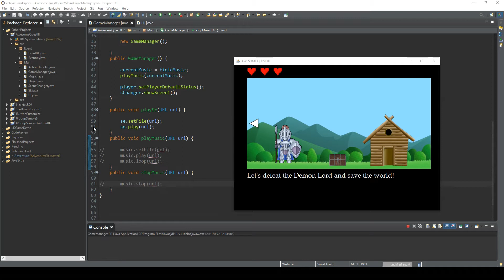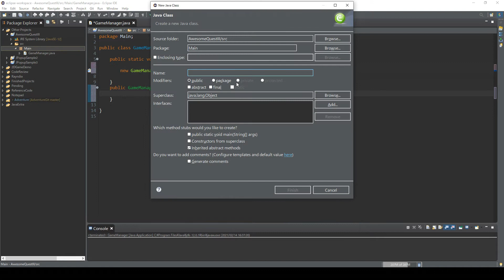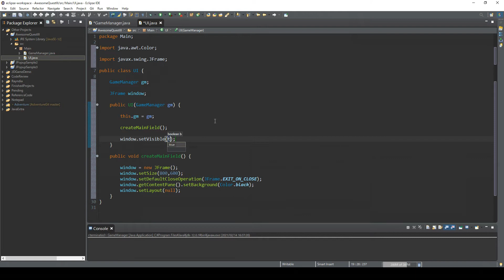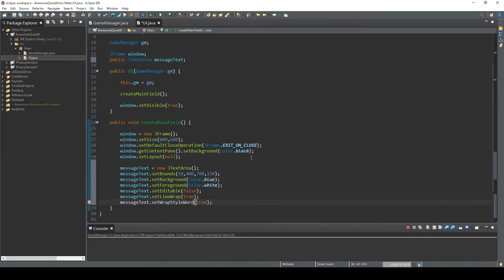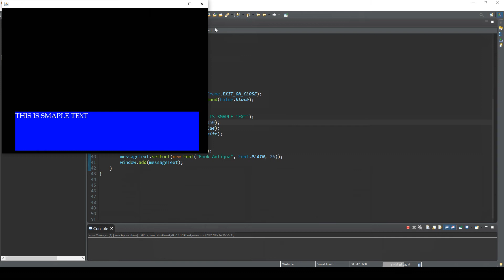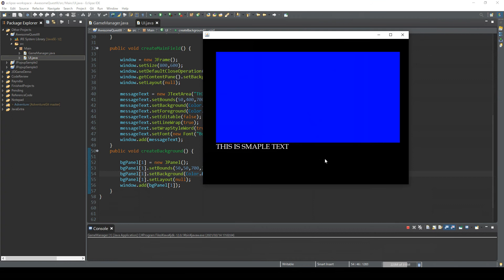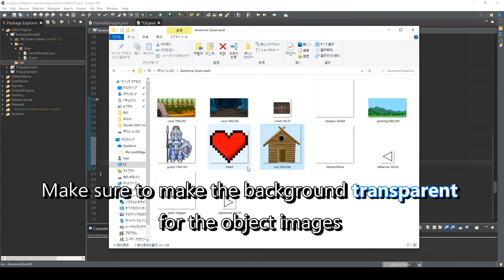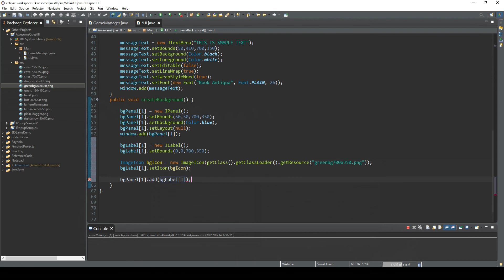How to Make Point and Click Adventure Game in Java Part 1 - Swing GUI Programming Tutorial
This is a tutorial about how to create a simple game without using any external library (just built-in Java classes, mainly the Swing).

If you are new to Java GUI programming, check my past tutorial. It will make understanding this tutorial much easier.